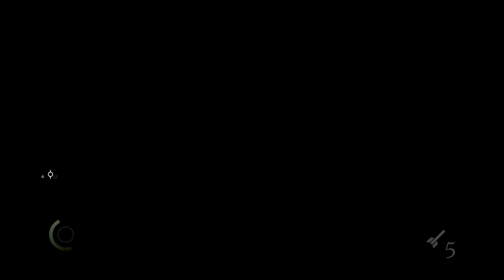Thief: Man muss die Fallen nehmen wie sie liegen #10 [GERMAN/DEUTSCH]